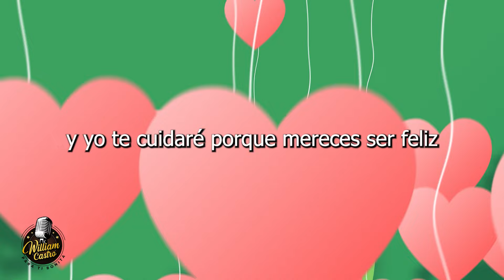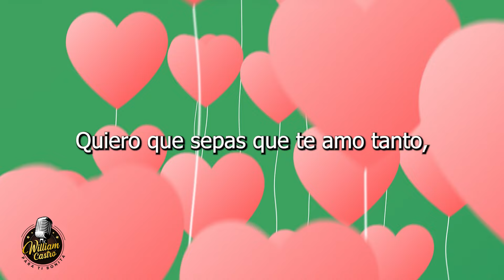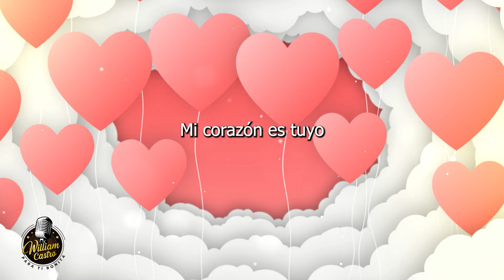William Castro y Orquesta - Vida de mi vida - video lyric - La Voz Perú